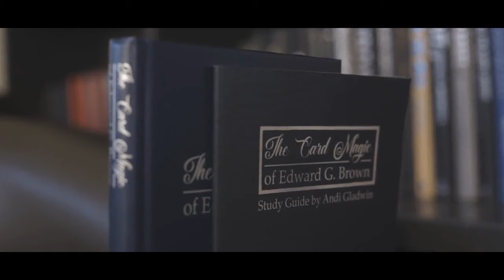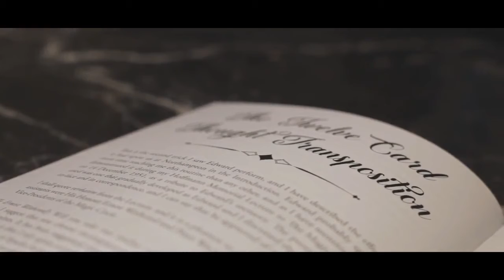2512 the card magic of edward g brown